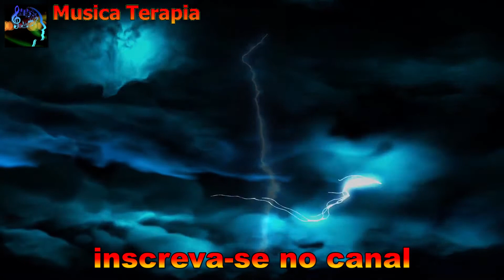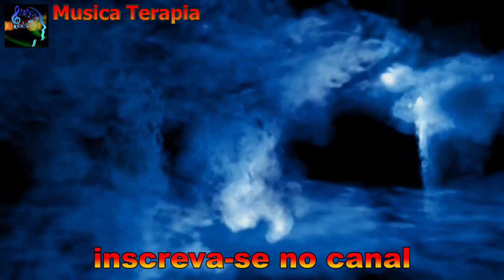kitaro God Of Thunder álbum Best Of 10 Years (1976 1986) relaxar, meditar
Ouvir os 2 álbuns completos 🎼🎶🎵
Kitaro é mestre em criar músicas que elevam o espirito, confortam e acalmam a alma, conheça a vida, obra e curiosidades do mestre Kitaro nas 👇descrições desse vídeo 👇

O maior conteúdo do Youtube com músicas para dormir (distúrbios do sono), meditar, relaxar, acalmar, reduzir o estresse e a ansiedade e vários outros conteúdos que vão fazer muito bem ao seu corpo, alma, mente e espirito, venha fazer parte da comunidade do equilíbrio, sabedoria e paz interior!

📕Livros sugeridos para melhorar sua capacidade mental, concentração, sono, ansiedade, estresse e entendimento da musicoterapia.

📕Musicoterapia e Identidade Humana: Transformar para ressignificar

📕Caminhos da musicoterapia

📕Teoria da musicoterapia

📕Música e saúde

Kitaro
Japonês nascido com o nome de Masanori Takahashi em Toyohashi, aos 4 de fevereiro de 1953 é um músico, compositor e multi-instrumentista e autodidata.
Kitaro foi vencedor do Grammy em 2001 na categoria New Age
O Estilo musical de Kitaro é a epítome do contemplativo e da música de sintetizador densamente melódica frequentemente associada com o movimento New Age
Kitaro autodidata aprendeu sozinho a tocar Guitarra elétrica, nos anos 70, Kitarō formou a banda "Far East Family Band", que lançou dois álbuns de rock progressivo
Kitaro ao longo dos anos foi aprendendo vários instrumentos e se tornou multi-instrumentista, com técnicas apuradas de sintetizadores, construiu sozinho o seu primeiro sintetizador e em 1978 lançou seu primeiro álbum solo “Astral Voyage” rapidamente ganhou notoriedade e status de musicista de almas, e se formou um culto de seguidores.
Kitaro Dois anos mais tarde, produziu a primeira de várias bandas sonoras para "Silk Road", uma série documental japonesa que decorreu durante cinco anos. Vários álbuns de música da série "Silk Road" foram lançados a um crescente número de fãs internacionais que admiravam a sua combinação entre a textura exuberante e majestática com a música gentil e por vezes naif. Kitarō, porém, era ainda considerado um artista underground nos Estados Unidos até ter assinado pela editora Geffen Records em 1986, na qual relançou sete dos seus álbuns anteriores dando-lhe o suporte para se expandir ainda mais musicalmente, se tornando um fenômeno mundial na música.
Artista: kitaro
Álbum: Best of 10 years 1976–1986 Kitaro
Musicas: Dawn Rising Sun, Caravansary, Shimmering Horizon, Cosmic Love, Theme From Silk Road,  Lord Of Wind, Oasis, The Clouds, Earth Born, Aqua¸ Mirage, Moon-Star, Flight, God Of Thunder, God Of Thunder, Bell Tower,
 Song For Peace.